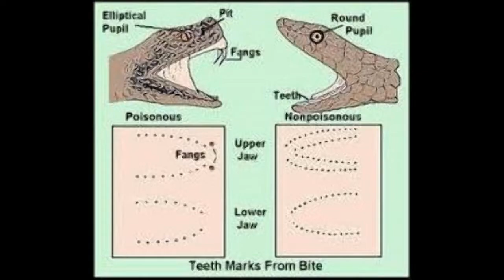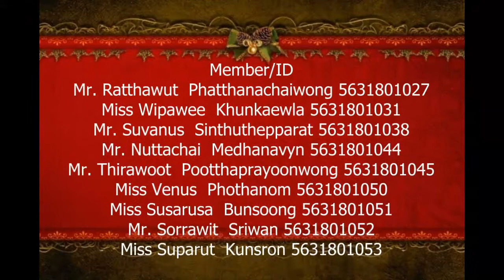MFU First Aid G4 : Poisoning & Animal bite